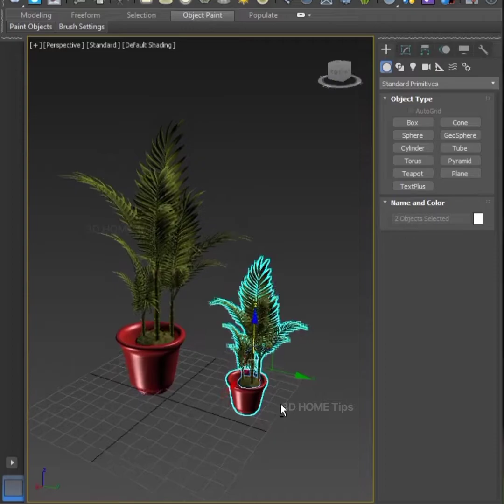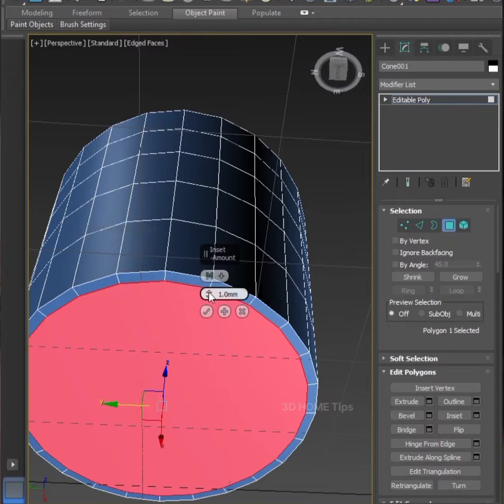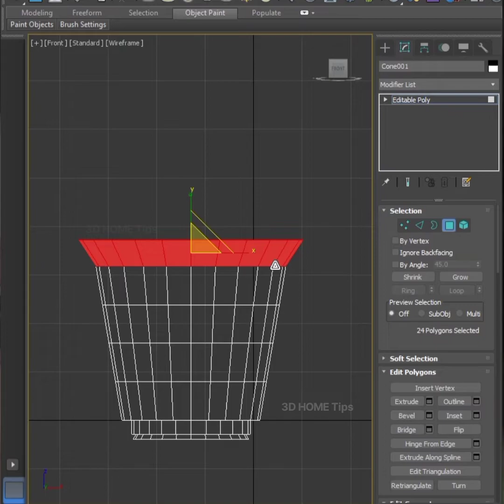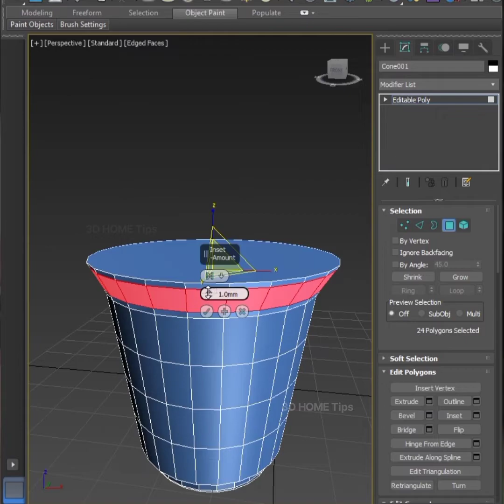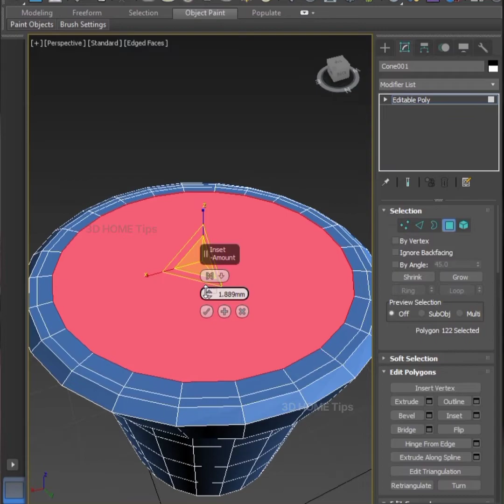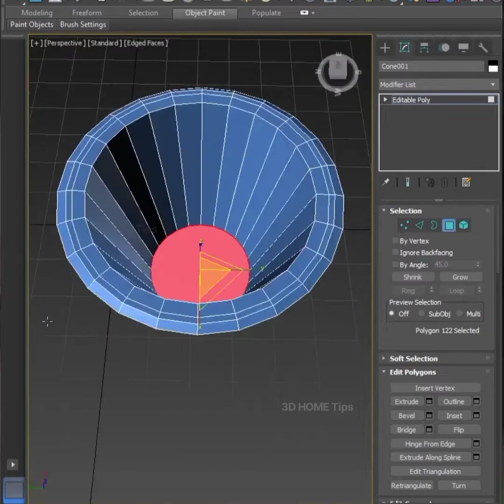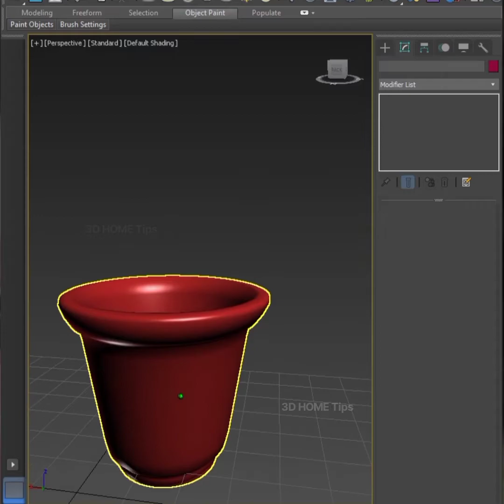EDITABLE POLY / How to make a plant pot in 3ds Max /3D HOME Tips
Hai Friends,
ഇന്ന് ഞാൻ പരിചയപ്പെടുത്താൻ പോകുന്നത് editable poly ഉപയോഗിച്ച് എങ്ങനെ plant pot ഭംഗിയായി 3ds Maxൽ ഉണ്ടാക്കാം എന്നതാണ് . ഇത് അറിയാത്തവര് ഉണ്ടെങ്കിൽ skip ചെയ്യാതെ മുഴുവനായി കാണാൻ ശ്രമിക്കുക . vedio ഉപകരമായങ്കിൽ likeഉം ഈ vedioയെ കുറിച്ചുള്ള നിങ്ങളുടെ അഭിപ്രായങ്ങളും നിര്ദേശങ്ങളും comment boxൽ comment ചെയ്യുക. ഇതുപോലെയുള്ള vedioകള് ഈ channelൽ upload ചെയ്യുന്നതാണ്. അതായത് നിങ്ങൾ ഒരു 3d visualiser/ drawing designer എന്നീ മേഘലയിൽ പടിക്കാൻ ആഗ്രഹിക്കുന്നവരോ ഒരു തുടക്കക്കാരനോ ആണങ്കില് തീര്ച്ചയായും നിങ്ങൾക്ക് ഉപകാരപ്പെടുന്ന vedioകള് ആണ് ഞാൻ ഈ channelലൂടെ upload ചെയ്യുന്നത് . എന്റേ worke ചെയ്ത് experience ന്റേ അടിസ്ഥാനമാക്കിയാണ് ഓരോ vedioയും ചെയ്യുന്നത്. തീര്ച്ചയായും നിങ്ങൾക്ക് ഇന്ന് അല്ലേല് നാളെ ഉപകാരപ്പെടും എന്ന വിശ്വാസം എനിക്ക് ഉണ്ട് . ഇനി അടുത്ത പുതിയ ഒരു അറിവും ആയി വരാം .. bye all frds.

This vedio is only for education purpose.
in this  vedio,I will teach you How to make plant pot with the help of tools in 3ds Max.
I request that you watch this vedio from begining/3d visualiser to end.